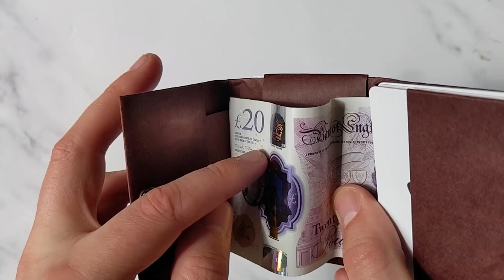Kamino Wrap Wallet [Unboxing & Overview]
The Kamino Wrap Wallet is an innovative and highly unique wallet. It's made entirely from a machine washable Cordoba Paper - Latex laced washable paper fabric with a naturally wrinkled finish.

Handcrafted in Japan with the finest craftsmanship the Kamino Wallet is minimalist in size with a high capacity of being able to hold up to 7 cards and 15 notes.